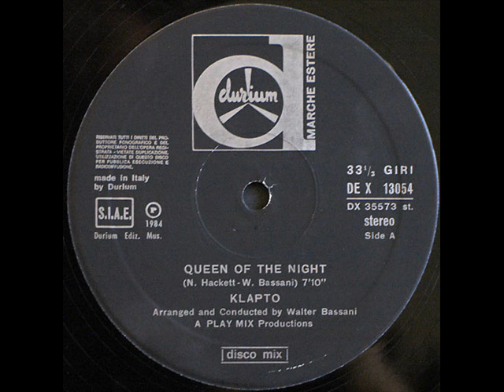Klapto - Queen Of The Night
Label: Durium
Catalog#: DEX 13054
Format: Vinyl, 12"
Country: Italy
Released: 1984
Genre: Electronic
Style: Italo-Disco
Credits: Keyboards [Additional] - Klapto
Keyboards [Obx-a, Dmx], Arranged By - Walter Bassani
Written-By - N. Hackett* , W. Bassani*
Notes: Produced by Play Mix Production.
Recorded at Stone Castle Studio - Carimate (Como), Italy.